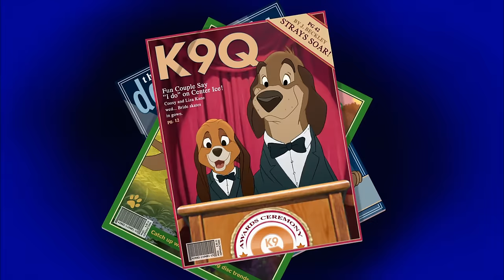The Fox and the Hound 2 -- Hound Dude (English) [1080p]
This video is blocked in Germany.
The Fox and the Hound 2 (English)

Title: Hound Dude
Singer: Josh Gracin